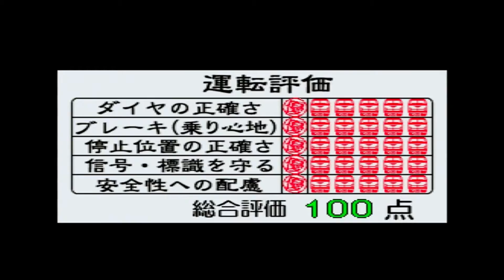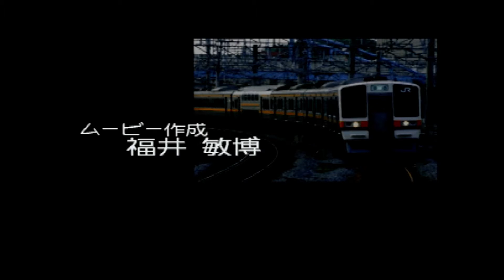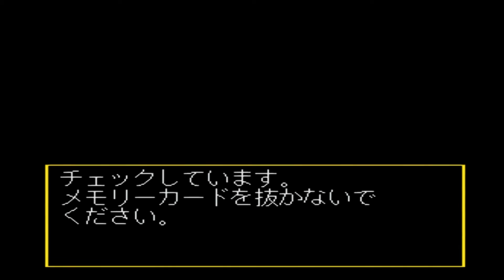電車でGO！プロフェッショナル仕様 第9回 209系京浜東北線普通 鶴見行 実況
電車でGO！プロフェッショナル仕様

京浜東北線普通鶴見行です。

2021年ありがとうございました！

2022年もよろしくお願いします！

基本的に(19時〜20時) 火・木は確定で土・日はどちらかをショート動画あるいは通常動画を出します！(間に合わない時はお休みします！)
偶に水曜日も動画も出します！